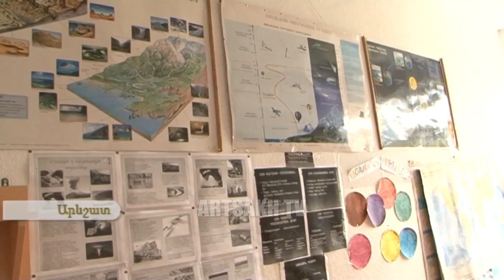ՄԵՐ ՇԵՆԸ ՛՛ԱՐԵՎՇԱՏ՛՛,ՀԱԴՐՈՒԹԻ ՇՐՋԱՆ 28.04.2017